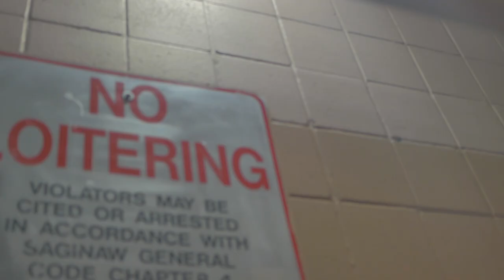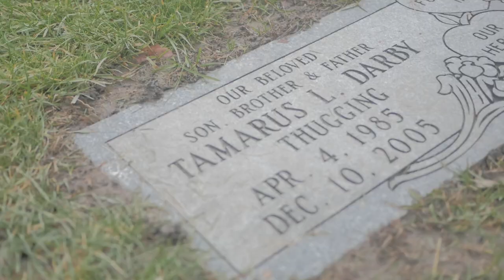Nook x Max Hilli x MidWest Fresh End of the night [Official Music Video]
Check out the Official Music video For Nook x Max Hilli x MidWest Fresh